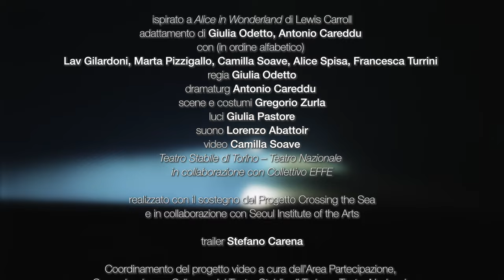Wonderland - Trailer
Wonderland
ispirato a Alice in Wonderland di Lewis Carroll
adattamento Giulia Odetto, Antonio Careddu
con (in ordine alfabetico)
Lav Gilardoni, Marta Pizzigallo, Camilla Soave
Alice Spisa, Francesca Turrini
regia Giulia Odetto
dramaturg Antonio Careddu
scene e costumi Gregorio Zurla
luci Giulia Pastore
suono Lorenzo Abattoir
video Camilla Soave
Teatro Stabile di Torino – Teatro Nazionale
in collaborazione con Collettivo EFFE
realizzato con il sostegno del Progetto Crossing the Sea
e in collaborazione con Seoul Institute of the Art